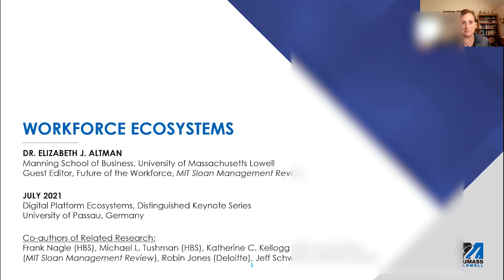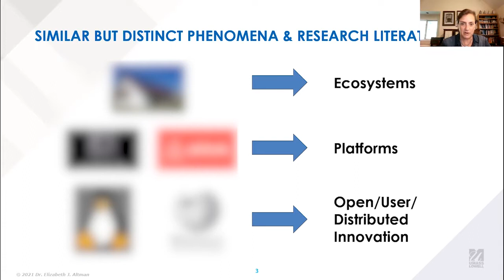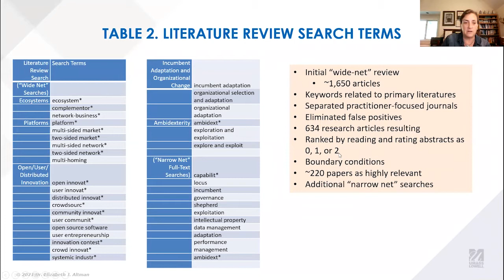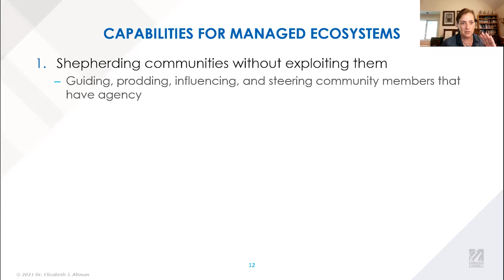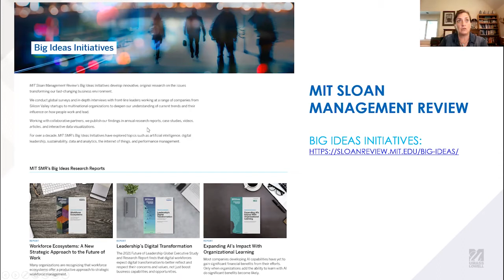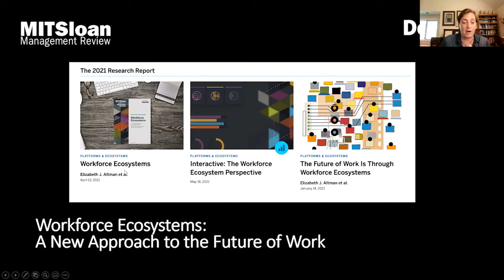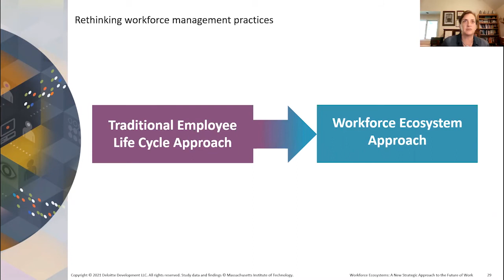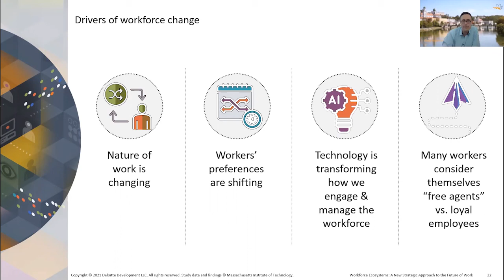PassauDPE: 'Workforce Ecosystems: Strategic approach to internal and external contributors'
Professor Elizabeth J. Altman from the Manning School of Business, University of Massachusetts Lowell, USA, was Professor Andreas König's guest in our distinguished keynote series 'Digital Platform Ecosystems (DPE)'.

Dr. Elizabeth J. Altman is an assistant professor of management at the University of Massachusetts Lowell, Manning School of Business. She has served as a visiting scholar at the Harvard Business School and a visiting professor at the United States Military Academy at West Point. Altman’s research focuses on strategy, innovation, platforms, ecosystems, organizational change, and future of work topics. Her work has been published in the Harvard Business Review, MIT Sloan Management Review, Journal of Management Studies, Marketing Letters, and other internationally recognized management journals and books. Altman is guest editor for the MIT Sloan Management Review (MIT SMR) “Future of the Workforce” project, a joint research effort with Deloitte and part of the MIT SMR Big Ideas Initiative. Before academia, Altman spent 19 years in industry, primarily in mobile telecommunications, with nine years as a vice president at Motorola. She holds a Doctorate in Business Administration from Harvard University, Masters’ of Science degrees in mechanical engineering and management from the Massachusetts Institute of Technology, and a Bachelor of Science degree in mechanical engineering from Cornell University.